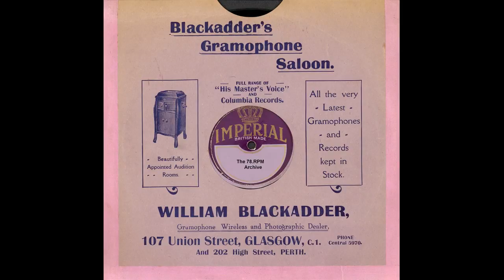Helen Richards - Am I Blue(1929)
Helen Richards - Am I Blue(Imperial 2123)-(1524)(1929)